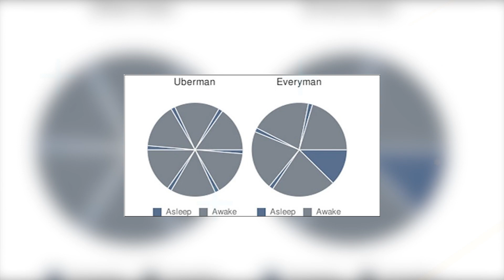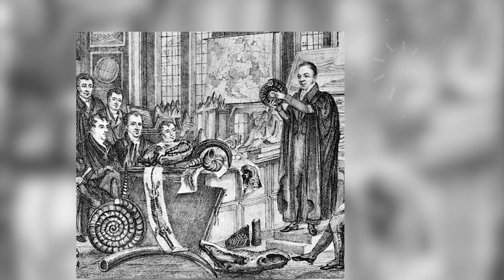Hú Hồn Những Sở Thích Kỳ Lạ | ĐỘC LẠ KỲ THÚ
Những thiên tài như Albert Einstein hay Thomas Edison và một số thiên tài khác nổi tiếng với những thói quen kỳ lạ thậm chí là quái gở… Có người ăn côn trùng, có người uống nước tiểu của… Dơi…
Nghe thì cũng hơi ghê ghê đúng không các bạn nhưng phải công nhận một điều là họ đã làm được những điều phi thường, cũng như những đóng góp của họ cho sự tiến bộ của nhân loại là không thể phủ nhận được. Vậy liệu có sự liên quan nào giữa những thói quen, sở thích kỳ lạ liên quan đến tài năng của họ không nhỉ???
Chúng ta hãy cùng Độc Lạ Kỳ Thú tìm hiểu những thói quen lạ lung này của những thiên tài thế giới như thế nào nhé…